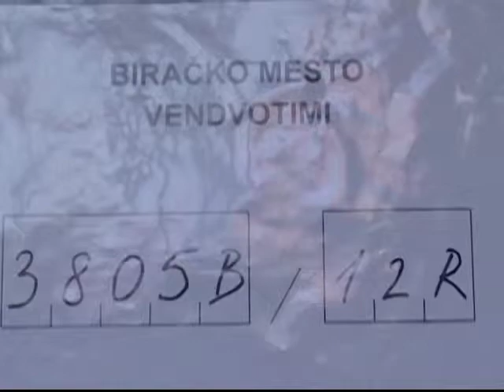"Omogućiti nesmetano glasanje"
Prošla je skoro cela nedelja od održavanja lokalnih izbora na Kosovu, ali još nema konačnih rezultata za četiri opštine na severu. U Severnom delu Kosovske Mitrovice izbori će biti ponovljeni u tri izborna centra, jer je glasanje 3. novembra prekinuto zbog nasilja. Kandidati za gradonačelnika ovog dela grada Oliver Ivanović i Adrijana Hodžić očekuju da KFOR i policija obezbede građanima da nesmetano glasaju.